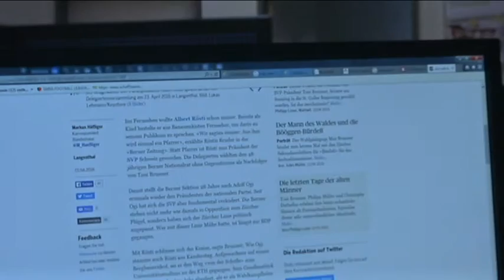TELE TOP: CVP Schweiz wählt Gerhard Pfister in Winterthur zum neuen Präsidenten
Der 53-jährige Zuger Nationalrat Gerhard Pfister ist neuer Präsident der CVP Schweiz. Die Delegierten haben ihn am Samstag in Winterthur deutlich gewählt. Die Wahl war unumstritten, weil sich ausser Pfister niemand für die Nachfolge von Christophe Darbellay zur Verfügung stellte. Weitere Informationen